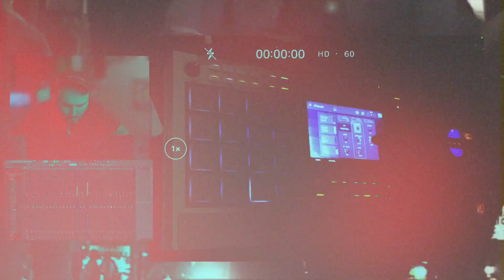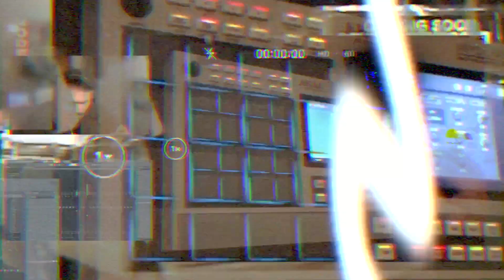Sampling "Ahmad Jamal - Swahililand" l Making Beats with Jazz Samples on the MPC Live 2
whats good? in this video i play through a beat i made using a sample from Ahmad Jamal - Swahililand. its been sampled over 20 times in hip hop but its most well known flip might be De La Soul's "Stakes is High" which was produced by J Dilla. hope yall enjoy the video, leave some comments on what youd like to see on my channel. im experimenting with the visuals and look forward to bringing you the best beat making content on youtube! peace.